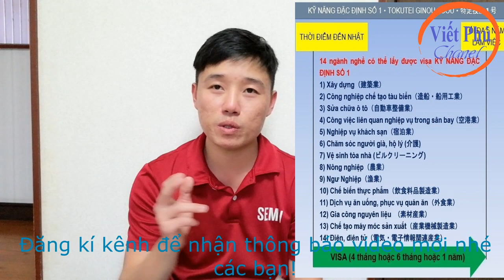Visa đặc định Tokutei được áp dụng NTN ( 特定技能ビザ 2019 ) ??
Visa đặc định TOKUTEI đã chính thức được thông qua chưa?
1/7/2019 Việt Nam và Nhật Bản đã kí 1 số văn bản ghi nhớ về Tokutei, tuy nhiên chưa có hiệp định chính thức nhé mọi người. Vì vậy nên những người đi lần đầu vẫn chưa đi theo tokutei được.
Update tình hình các nước đã kí kết visa tokutei gino ( visa mới kĩ năng đặc định )
Thứ tự từ mới đến cũ:
Indonesia ( 25/6), sri lanka ( 19/6), mông cổ ( 17/4), mianmar ( 28/3), campuchia ( 25/3), nepal ( 25/3), phillipin ( 19/3)
Trong 9 nước áp dụng dự kiến : còn Việt nam, Trung Quốc, Thái lan chưa kí.
Trong đó sri lanka được thêm vào danh sách : 10 quốc gia áp dụng tokutei gino visa!